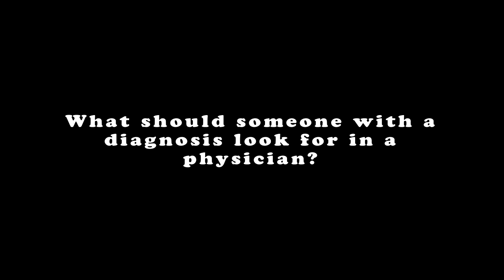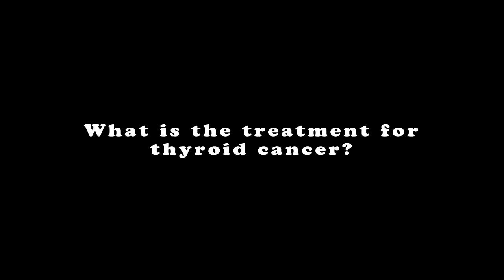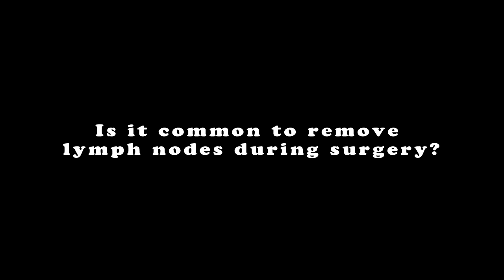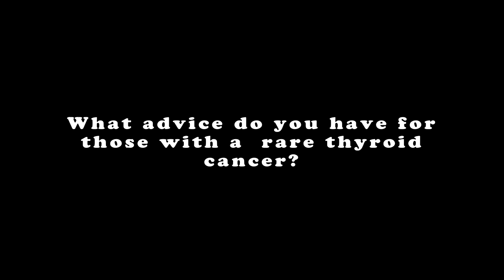Thyroid Cancer Overview, Including Surgery, Recurrence/Persistence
Mark Zafereo, M.D., Head & Neck Surgeon, University of Texas M.D. Anderson Cancer Center
Topic: Thyroid Cancer Overview, Including Surgery, Recurrence/Persistence